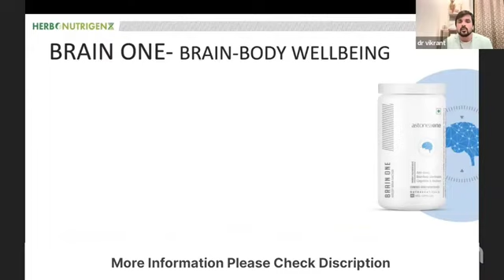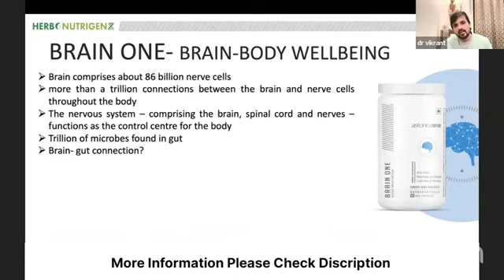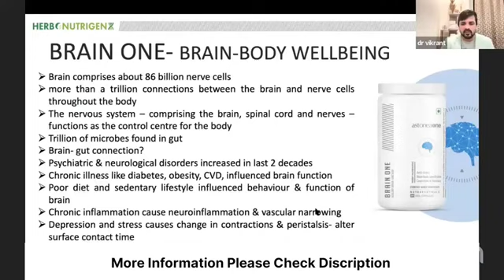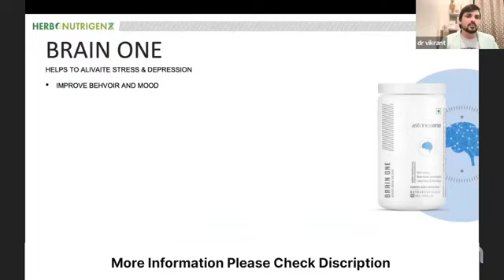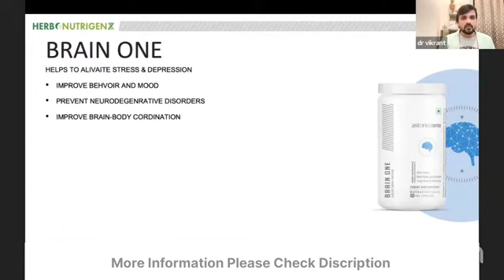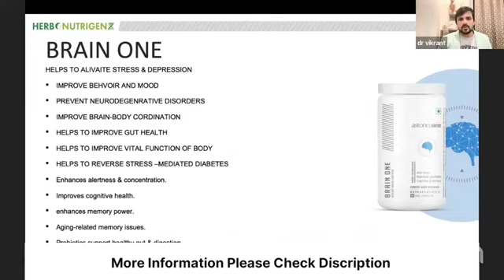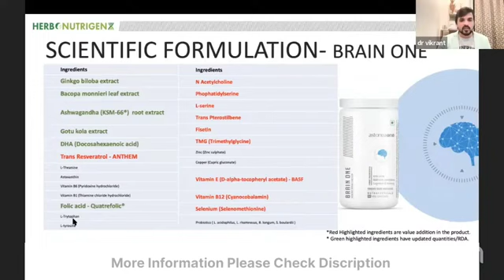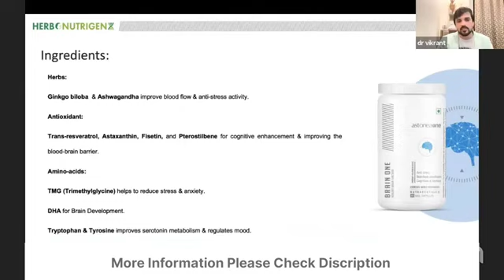Brain one Product AstoneaoneHerbonutrigenix By Dr Vikrant Narwal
DK Saharan Live | Koon Si Company Kare |Products Kese Hone Chahiye

2024 me india ki sabse badi Direct Selling company | Best Network Marketing Company |Top MLM Company

best network Marketing Company 2024
astonea one pre launching invitation
astonea one asam

Top mlm company 2024
astonea one assam team
astonea one assam leader
astonea one assam
astonea one assam top leadership
sabse badi Direct Selling company in India
aoneacademy
astonealab
astoneacompany
astonebusiness
mlm
newmlmplanlaunch2024
Astonea One Seminar
Astonea One Lucknow Seminar
Astonea One Pre Lunching
Astonea One Team Income
Astoneaone Meeting
Astonea One Official Seminar
newmlmcompany
networking
Network Marketing
mlm plan
oklifecarebusinessplan
Newmlmplanlaunch2024
Ethics
ethical
Ethic
zoom
dr vikrant narwal
Dr.vikrant Narwal
DR.VIKRANT NARWAL
dr vikrant narwal ok life care
Dr.vikrant Narwal Live
dr vikrant narwal Live Facebook
Dr.vikrant Narwal Live Youtube
dr vikrant narwal astonea one

Astoneaone
ASTONEA ONE
Astoneaone Plan
Business Plan Astoneaone
Ok Life Care
Akhilesh Singh
Full Business Plan
The Leadership Library

Direct Selling
Networking marketing
Direct Selling kyun kre
Direct Selling kya hai
Kya Network Marketing me Future hai
Network Marketing kya hai
Network
Networking
network marketing
network marketing kya hota hai
networking computer
networking course hindi
networking marketing
networking and internet
networking skills
Top Earner of Direct Selling
Youth Icon in Direct Selling
Direct Selling
Networking
Network